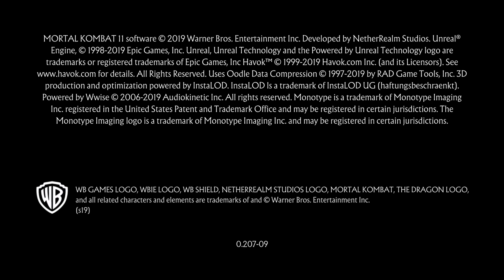All three Stage fatalities with my favorite combatants [Moral Kombat 11]